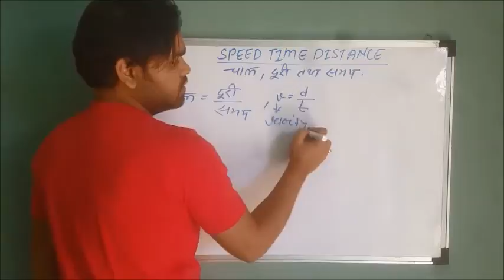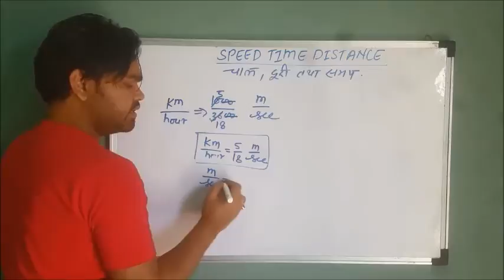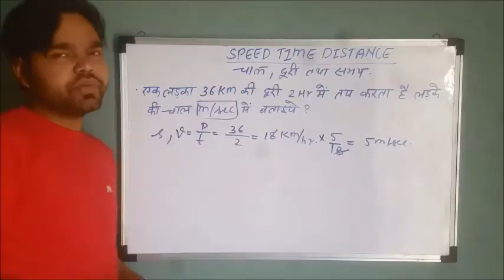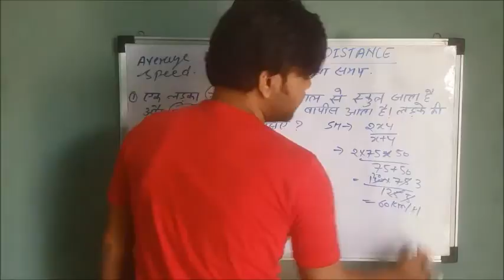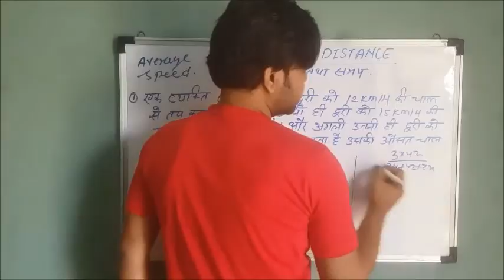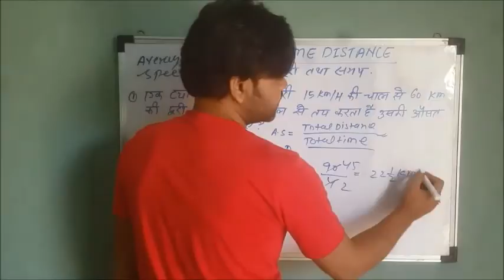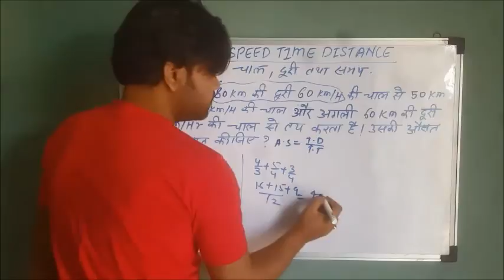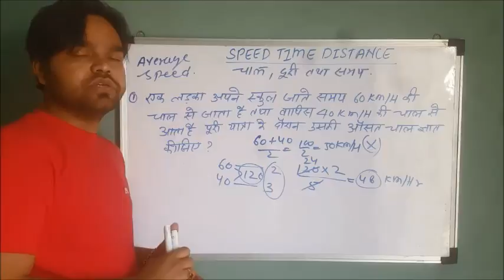time speed distance average concept lecture 1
by arun sir